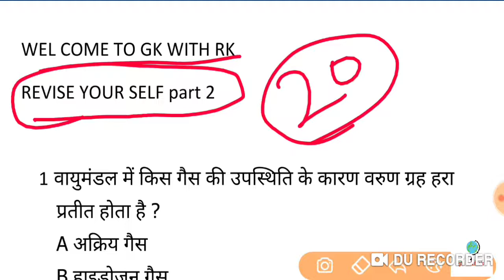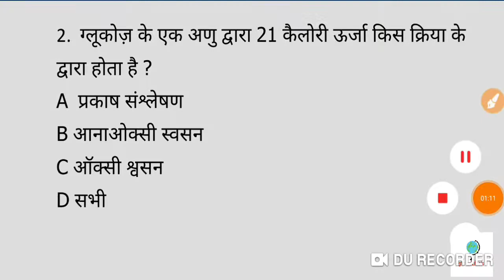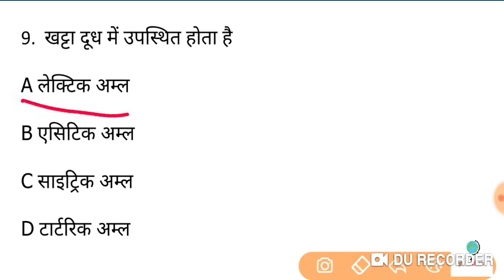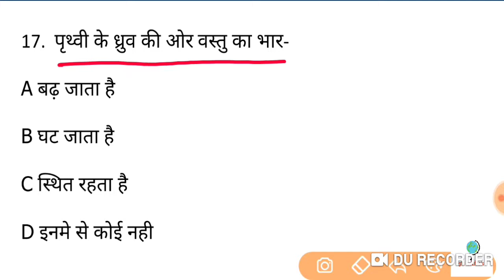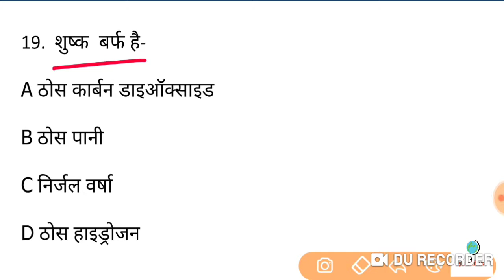revise your self 2||general science||gk in hindi|| rpf| ssc| jssc| ssc gd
In this video you will watch top 20 general science questions